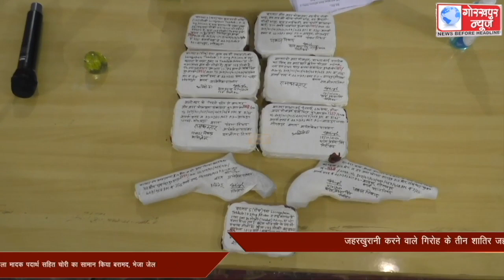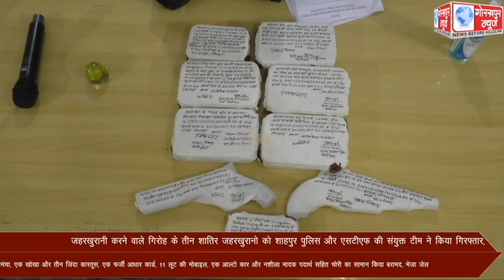जहरखुरानी करने वाले गिरोह के तीन शातिर जहरखुरानो को शाहपुर पुलिस और एसटीएफ की संयुक्त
जहरखुरानी करने वाले गिरोह के तीन शातिर जहरखुरानो को शाहपुर पुलिस और एसटीएफ की संयुक्त टीम ने किया गिरफ्तार, दो अवैध तमंचा, एक खोखा और तीन जिंदा कारतूस, एक फर्जी आधार कार्ड, 11 लूट की मोबाइल, एक आल्टो कार और नशीला मादक पदार्थ सहित चोरी का सामान किया बरामद, भेजा जेल।